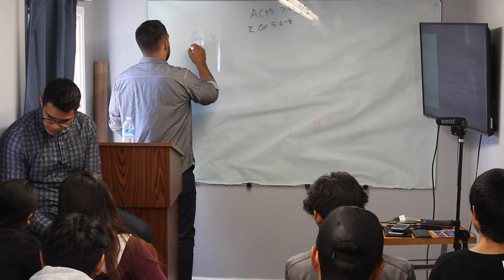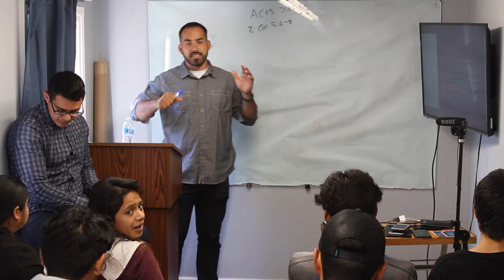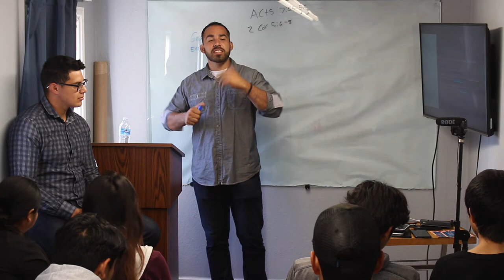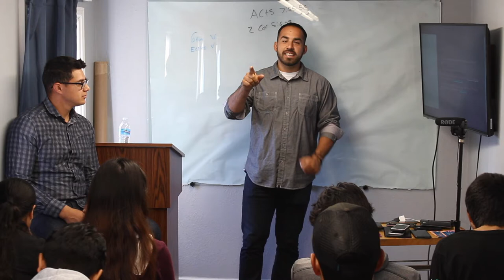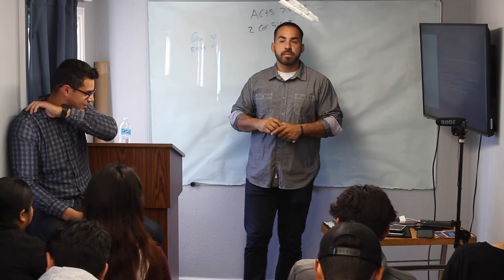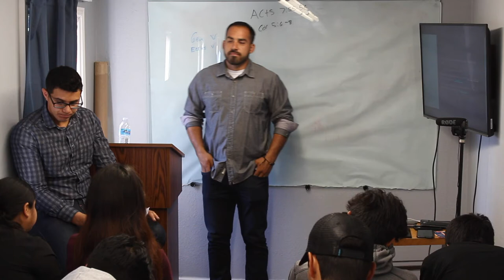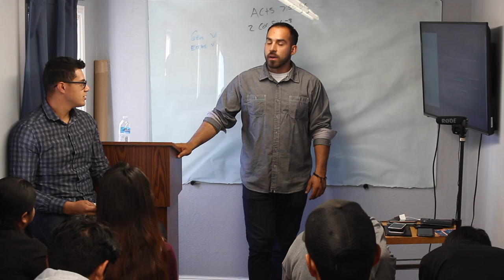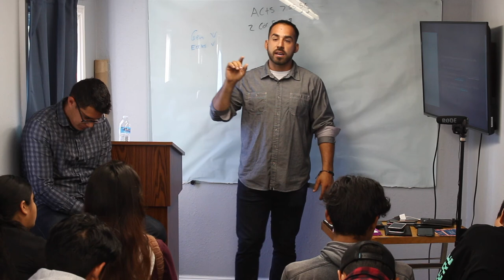Do you wait for heaven?